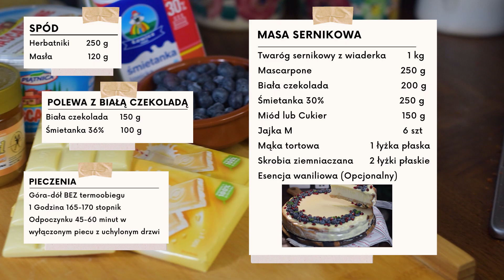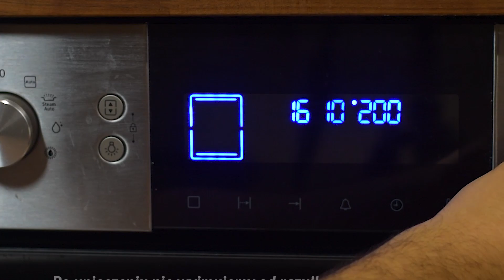Najlepszy Przepis na SERNIK z wiaderka, mascarpone i białą czekoladą 🍰 NIE OPADA ANI NIE PĘKA 2022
Sernik z białej czekolady
Składniki na tortownicę 32 cm (16 porcji)

Na masę serową
• 1 kg twarogu zmielonego z wiaderka
• 250 g sera mascarpone
• 150-300 g miodu lub cukru
• 250 ml śmietanki 30%
• 2 łyżki maki ziemniaczanej
• 1 łyżka maki pszennej tortowej
• 6 jaj
• Esencja waniliowa (opcjonalny)
• 200 g białej czekolady

Na spód
• 250 g herbatników
• 120 g masła
Na polewę
• 100 g śmietanki 36%
• 150 g białej czekolady

Spód
1. Rozdrobnić, herbatniki, roztopić i masła i wymieszać razem.
2. Wyłożyć na spód blachy z papierem do pieczenia i lekko spłaszczyć.
Masa serowa - Sernik
1. Zagrzać śmietanka, dodać biała czekolada i wymieszać do polączenia, dodać miodu lub cukier i odstawić do wystygnięcia.
2. Wszystkie składniki miksować razem przez ok. 3 min , pozostawiając mąki i skrobia.
3. Zintegrować mąka i skrobia stopniowo w trakcie wymieszania
4. Wylać masę na spod herbatnikowy i włożyć do piekarnika na godzinę.
Co ważne ! Sernik nie lubi wysokich temperatur wiec utrzymujemy ją na poziomie 160-170 ºC i absolutnie nie  używamy termobiegu. Tylko grzanie góra-dół na 60 minut.
5. Po godzinie wyłączyć piekarnik i uchylić lekko drzwi.
6. Dobrze gdyby sernik mógł tak poleżeć jeszcze 60 min.
Polewa
1. Zagrzać śmietanka, dodać biała czekolada i wymieszać do połączenia.
2. Dolać letni do chłodnego sernika i schłodzić 1 godzina